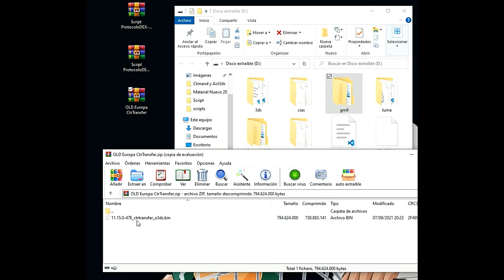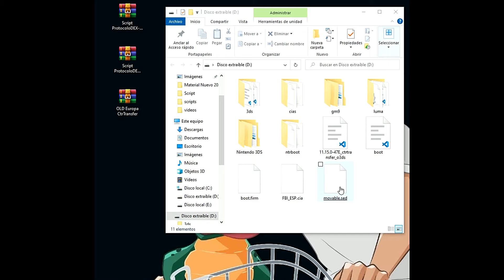¡ADIÓS HACK! Quitar CFW de 3DS/2DS 100% Seguro y FÁCIL en 2026 (Sin Riesgo de Brick) 🎮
00:00 Introducción e indicaciones de Seguridad
04:17 Descargar Archivos Script y CTRTransfer Modélico
05:41 Ejecución del Script.gm9 en Consola permisible y no permisible
06:48 Test de Comprobación
07:48 Consola permisible enciende, consola no permisible no enciende
08:16 Restablecer Ctrnand
10:47 Eliminación del CFW/Hack
13:00 Comparativa de Consola Deshackeada y Consola brickeada
13:17 Archivo Movable.sed de respaldo Hack
13:43 Despedida
*El vídeo explica cómo deshackear una Nintendo 3DS con Boot9strap, pero advierte que no soluciona problemas ni es necesario para cambiar de método, ya que el custom firmware es siempre el mismo* (00:00:04-00:02:21). Solo se justifica para venderla "virgen", con riesgos como brikeo o pérdida de hackeo futuro (00:02:21-00:03:58).

*Pasos para deshackear* (00:04:03-14:51):
*1.* Descarga y preparación (00:04:03-00:05:37): Descarga de la descripción los archivos Godmode9 (o Luma) y CTRtransfer (Old/New según modelo), copia "gm" y "boot.firm" a la SD, reemplaza si es necesario, y añade CTRtransfer a la raíz.

*2.* Ejecución (00:05:37-00:12:27): Enciende con Godmode9 (Power o Power+Start), usa "ProtocoloDex" (Home - Scripts), haz test de comprobación (si reinicia al Home, es deshackeable), elimina custom firmware con CTRtransfer y genera "movable.sed".

*3.* Resultado (00:12:27-00:14:51): Reinicia; si falla (ej. Lazarus), usa R4. "movable.sed" permite rehackear solo esa consola.

*Nota:* Deshackear trae más inconvenientes que beneficios (brikeo, pérdida de Twl, etc.). Actualizar firmware basta para problemas. Soporte en comentarios o "La Presa" (00:14:32-00:14:51). Lema: "El deshackeo nunca es una opción".